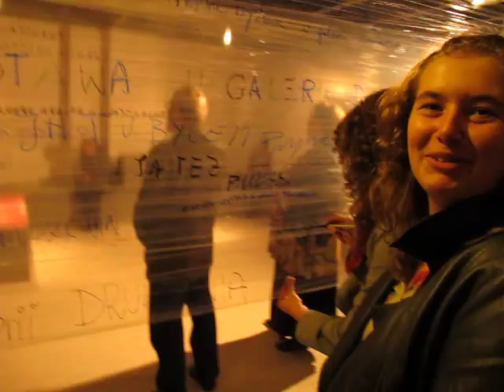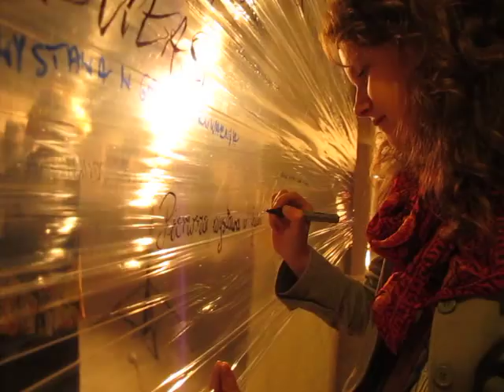Pierwsza wystawa w Galerii Drukarnia.MOV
Pierwsza wystawa w Galerii Drukarnia, drukARTstwo, Paweł Falcman & Friends